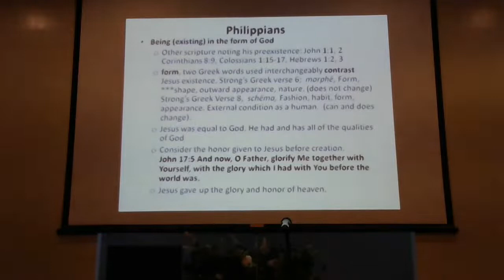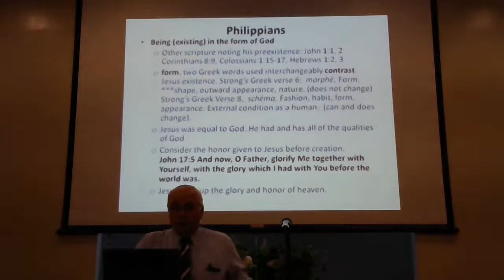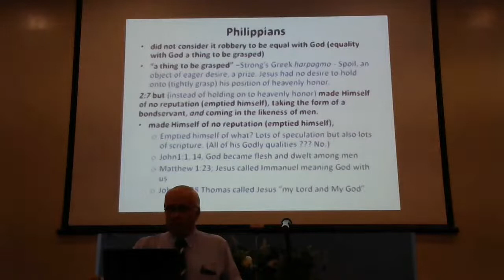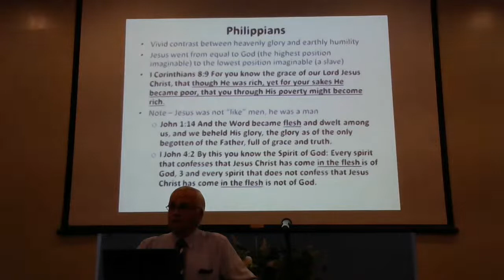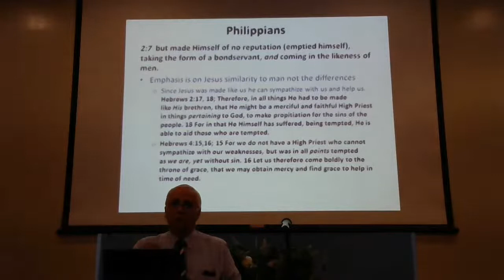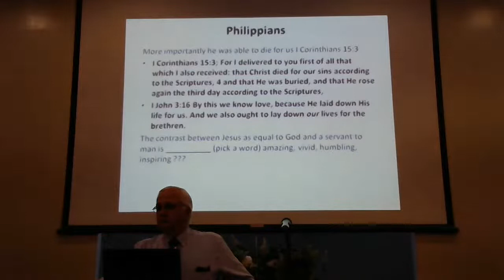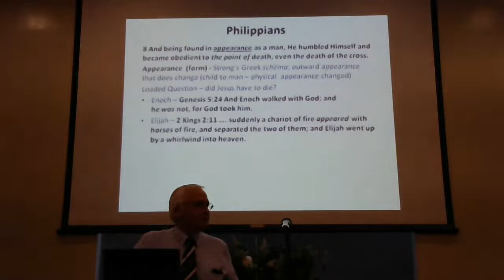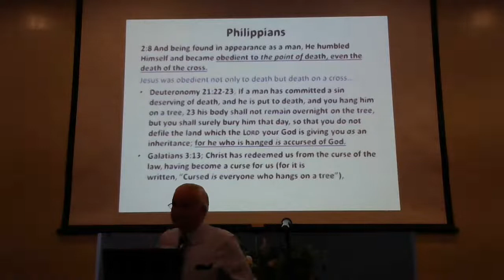Sunday Morning Philippians Class